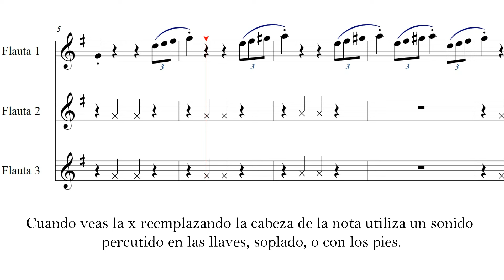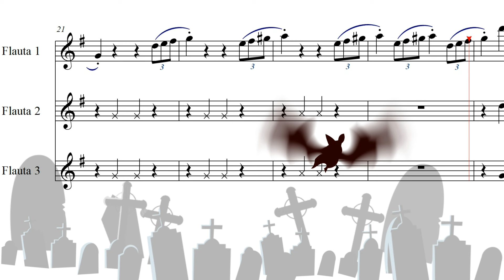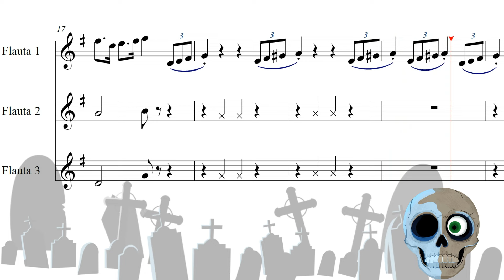Los locos Addams.The Addams Family Theme.Trío de flauta.Partitura.Video de Práctica.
Hola amigos les dejo este video de este tema popular que arme para tocar con mis alumnos el proximo concierto , espero que les guste y les sirva.
Backing track : 1:20
Flauta, Edicion de audio y video: Victoria Lopez .

Temas complementarios para las clases de flauta traversa desde Videos de práctica Desafíos con la flauta FIFE Flauta traversa covers y otras creaciones Escalas para flauta y ejercicios melódicos a dúo Estudios fáciles para flauta traversa Como cuando… El karate de la flauta dulce /Recorder Karate